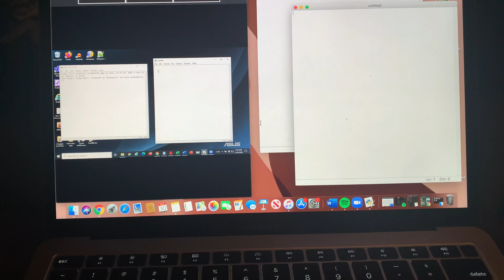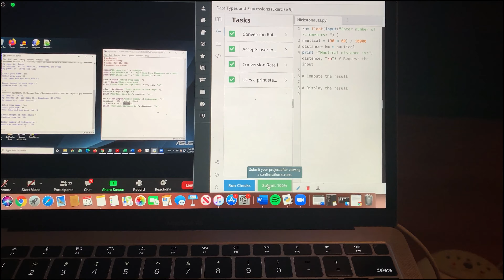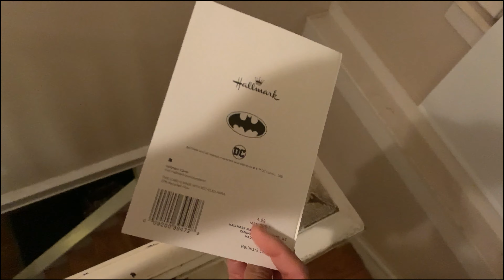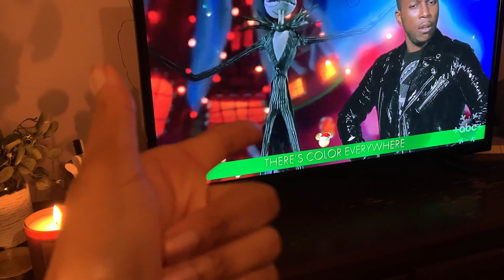vlogmas day one! coding, pamper night @SavageXFenty haul | KENNZO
heyyyyyy yall!
it's finally vlogmasdayone ! i am sooooo excited to be giving ya'll a sneak peak into my daily routines this holiday season on top of some beauty and fashion content of course! in today's vlog, i share a day in the life of a wfh college student, my nightimepamperroutine and a lil blackowned business pre black Friday haul! EVERYTHING you'll ever need to know about will be right here in the down bar!

Hi! My name is Kennedy and I am a twenty something college senior studying dance and therapy. On this channel I show you guys days in the life of a college student, life as a dancer and content creator! Between beauty and creating the perfect routines to stay productive there’s always something to share. This holiday season I am doing vlogmas! Providing my viewers with an insight look at adayinthelife of a college wfh student!